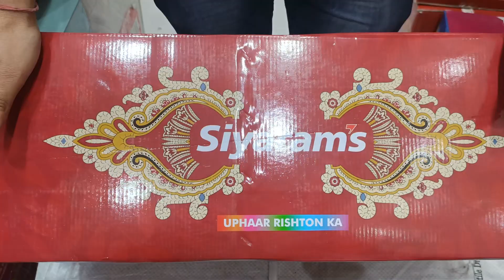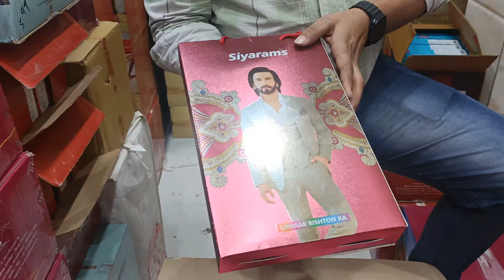SIYARAM mill rate list open/ Exmill pe saara maal pH -9311222453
ARIHANT TEXTILE
2756/2 cheera khanna
Chandni chowk Delhi
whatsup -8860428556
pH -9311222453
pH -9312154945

siyaram pant shirt combos wholesaler
SIYARAM brand Exmill rate list open
SIYARAM brand wholesale market.
siyaram pant shirt direct godown se delivery
Siyaram brand mill rate list open
siyaram coatpant fabrics wholesale
siyaram safari suit wholesale
siyaram gents gift pack
siyaram cotton shirting
siyaram suit length wholesaler
siyaram fabrics
siyaram authorised dealer in Chandni chowk
Siyaram brand distributor